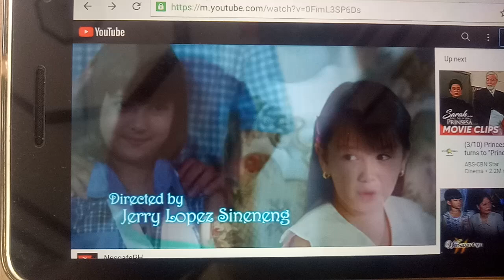Ang Pulubi At Ang Prinsesa